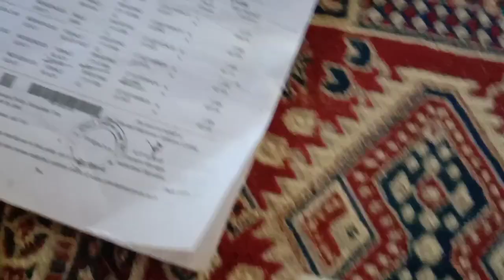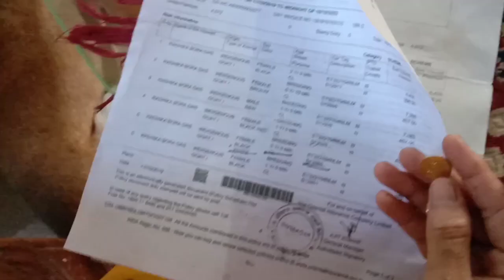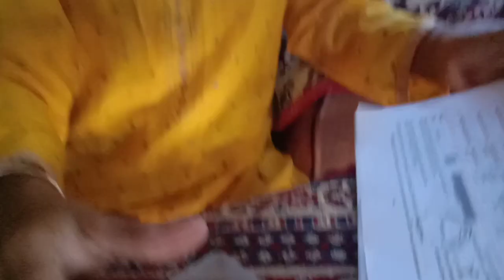ছাগলীৰ মৃত্যুৰ পাছতো পইচা কেনেকৈ পাই